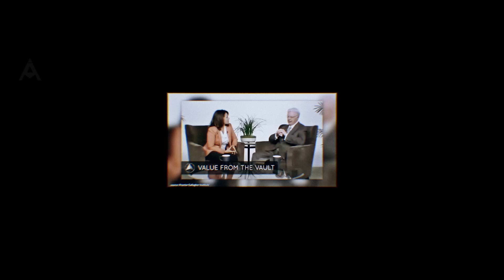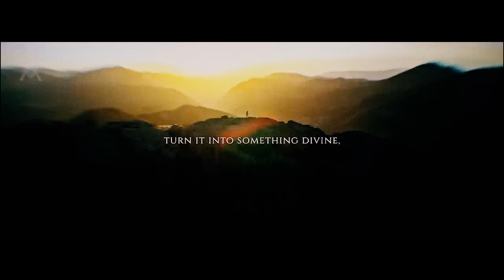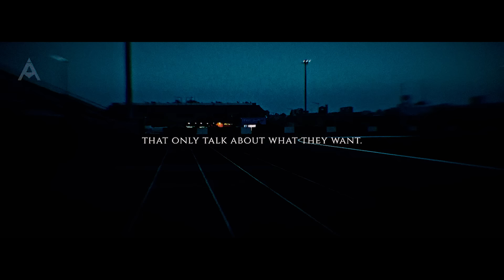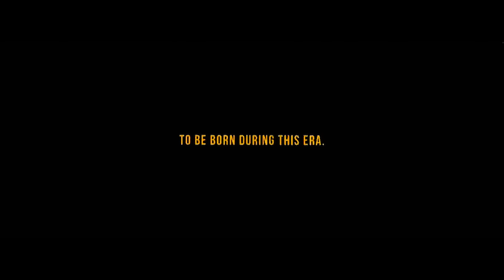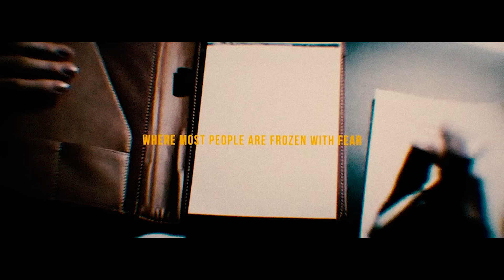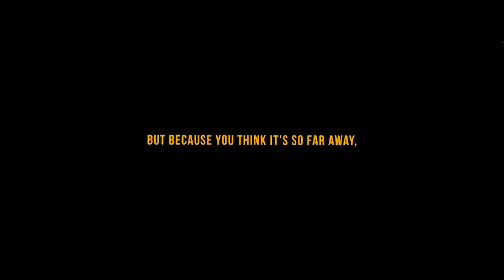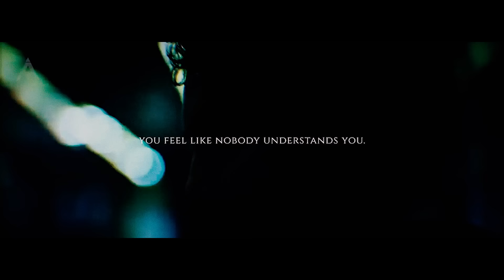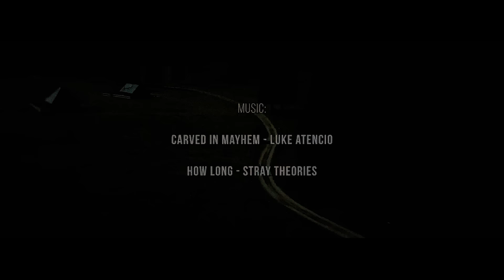THOSE WHO FLY SOLO HAVE THE STRONGEST WINGS - One Of The Best Motivational Speech Compilations EVER!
Being alone is a superpower few can handle, but those who can will elevate their lives to new levels of growth. This motivational compilation is all about this and has some of the best speeches you will ever see. It features all-new Absolute Motivation videos and our amazing original motivational speakers to keep your fire burning.

✏️ Featuring our excellent speakers that will give you that boost you need to take your life to the next level. This original speech created by us will provide you with the fuel you need to push through those hard times.

🎤  Speakers in this video:
INKY JOHNSON
ED MYLETT
MEL ROBBINS
SIMON SINEK
CHRIS WILLIAMSON
JIM ROHN
KEITHALAN CROSSLEY
JORDAN FERRONE
ZIG ZIGLAR
MATT GRAHAM

💽 Track List in this video:
ITS WONDERFUL OUT THERE - DARIO LUPO
REMEMBER - CHRISTOPHER WOHRLE

Artlist
Really Slow Motion
Audiomachine